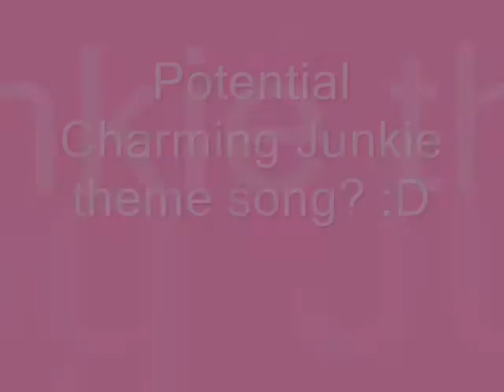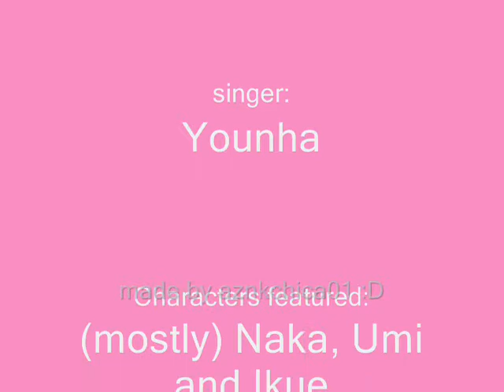A potential Charming Junkie theme?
**BE SURE TO WATCH IN HIGH QUALITY**

Hi everyone!

I just wanted to make a video and thought maybe I should make a potential theme for Charming Junkie! :D

Just a random thought of mine...

song: Touch
artist: Younha

--from aznkchica01